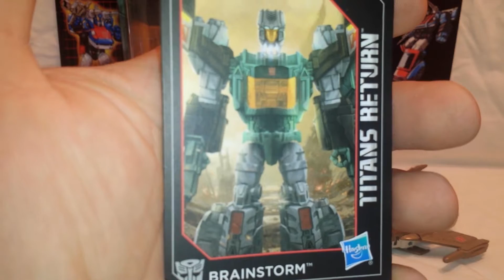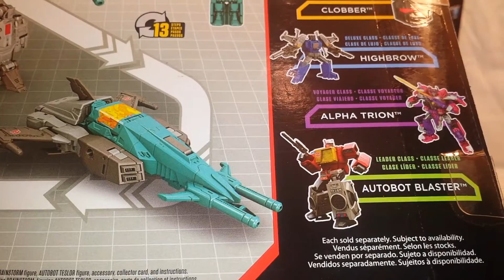TF Titains Return Teslor and Brainstorm